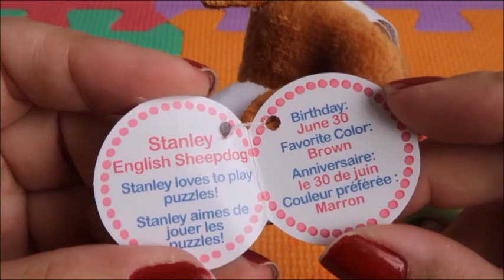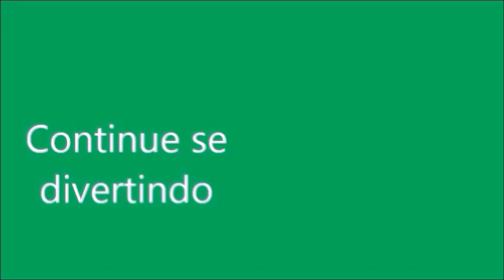MONSTER HIGH , SURPRIZAMALS, LITTLEST PET SHOP BABY ALIVE AMANDINHA, KIARA E JUJUBA.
Nesta novelinha da Baby Alive vamos ver as lindas surpresas que as meninas ganharam.